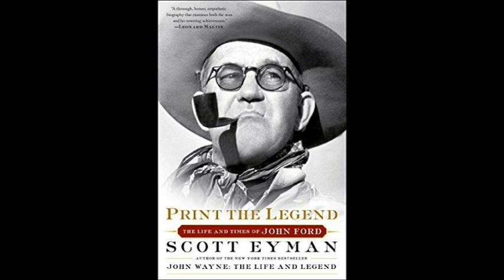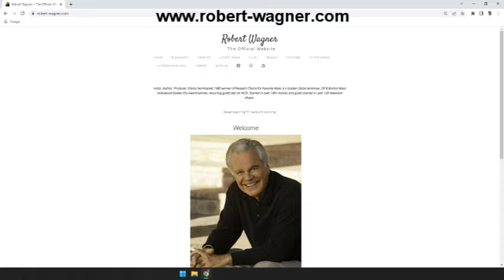Harvey Brownstone Interviews Legendary Actor Robert Wagner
Harvey Brownstone conducts an in-depth interview with Legendary Actor, Producer and Author, Robert Wagner

About Harvey's guest:

Robert Wagner is one of the most popular and successful stars in the entertainment industry, boasting three hit television series and an impressive list of both feature and television films.  He has acted in over 100 films and made hundreds of television appearances in his 70+ year career.

As a young man under contract to 20th Century Fox, Robert Wagner was cast by Darryl F. Zanuck in With a Song in My Heart. Although the part lasted a scant minute, his performance as a crippled soldier responding to the song of Susan Hayward’s Jane Froman brought immediate public reaction to the studio. Spencer Tracy saw his performance in Beneath the Twelve Mile Reef and requested Wagner for the role of his son in Broken Lance. Tracy was so impressed with Wagner, he cast him again as his brother in The Mountain. A small sample of Wagner’s numerous film credits includes Dragon: The Bruce Lee Story, The Pink Panther, The Curse of the Pink Panther, Midway, The Towering Inferno, Banning, Harper, Prince Valiant, The True Story of Jesse James, and All the Fine Young Cannibals. He starred with Joanne Woodward in her film debut, A Kiss Before Dying.  Antonio Banderas directed Wagner in Crazy in Alabama.  In the 1990s, he was introduced to a new legion of fans with the role of Number Two, the villainous henchman to Dr. Evil, the archenemy of Mike Myers’ title character in the Austin Powers trilogy.

On television, Wagner starred in three long-running series.  He was nominated for an Emmy for his role as suave cat-burglar Alexander Mundy in It Takes a Thief with Malachi Throne and Fred Astaire.  He portrayed con man-turned-detective Pete Ryan in Switch with Eddie Albert and Sharon Gless.  And Wagner became a fan favorite as the debonair and charming millionaire/amateur detective Jonathan Hart in Hart to Hart with Stefanie Powers. Ten years after the end of Hart to Hart, Wagner served as executive producer for eight highly rated movies based on the series (five for NBC and three for the Family Channel.) Over the past decade, Wagner has introduced himself to a new generation of fans by making numerous guest-starring appearances on the number one rated television series, NCIS, portraying Anthony DiNozzo, Sr.
Other illustrious television performances include starring with Jaclyn Smith in the top-rated miniseries, Windmills of the Gods — based on Sidney Sheldon’s best-selling novel; Angie Dickinson in the miniseries Pearl; Audrey Hepburn in Love Among Thieves; Lesley Anne Down in Indiscreet; and Elizabeth Taylor in There Must Be a Pony, which he also executive-produced. He appeared alongside such notable names as Philip Casnoff, Kyle Chandler, Cathy Lee Crosby, Leslie-Ann Down, and Billy Dee Williams in North and South: Book 3, Heaven and Hell.  Sir Laurence Olivier chose Wagner to star with him in the television adaptation of Cat on a Hot Tin Roof.  Wagner’s wife, the late Natalie Wood, co-starred with them. Other notable television performances include This Gun for Hire, Danielle Steel’s Jewels, To Catch a King, and A Dennis the Menace Christmas, in which he portrayed Mr. Wilson.

In addition to his film and television ventures, Robert Wagner toured the world performing in A.R. Gurney’s Love Letters with Stefanie Powers.  They were the first to launch the tour internationally. After his tour with Powers ended, Wagner enjoyed the play so much, he continued performing it at charity events and around the world with his wife, actress Jill St. John.

Away from the acting world, Robert Wagner has long been a fan of golf and boasted a five handicap. He once beat professional golfer  Sam Snead in a head-to-head competition.  Footage of this win is posted in the Video section of this page under Additional Videos.

RJ, as his family and friends call him, currently resides in Aspen with Jill St. John, his wife of over 30 years. In addition to visiting with his numerous friends around the world, RJ enjoys spending time with family: his wife, Jill; his three daughters, Katie (television personality), Natasha (actress/author), and Courtney (jewelry designer); his two grandchildren, Riley (Katie’s son) and Clover (Natasha’s daughter); and his stepson, Josh.  Wagner was instrumental in raising Josh and his brother, the late Peter Donen, with their mother, the late Marion Marshall. He is also the father of an adorable fur- baby, a German Shepard, named Duke.